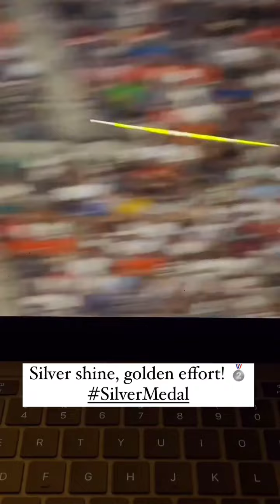Neeraj Chopra Silver medal | Olympics 🥈